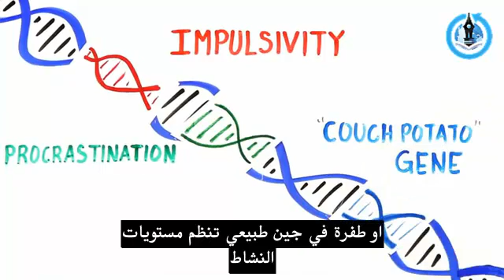ماهو الكسل من الناحية العلمية؟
مالذي يجعلنا نشعر بالكسل هل للامر علاقة بالجينات؟
الجواب في حلقة هذا الاسبوع من القناة العلمية Asapscience